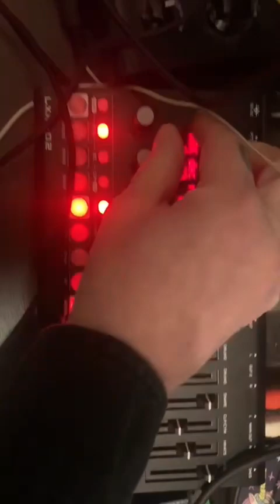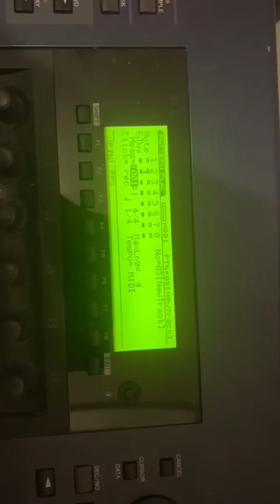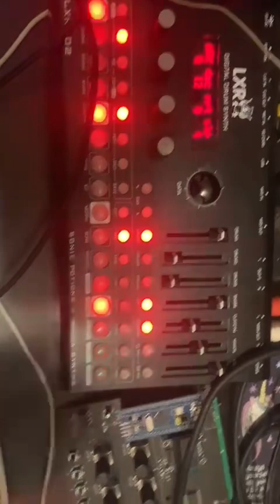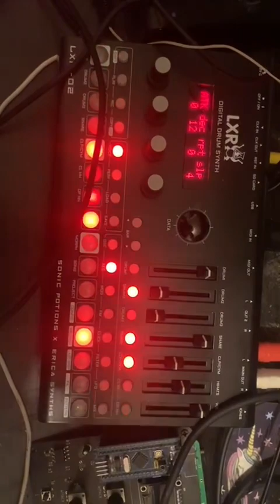Legendary Jay Tripwire explains the process behind the scenes of the latest podcast made for MEOKO